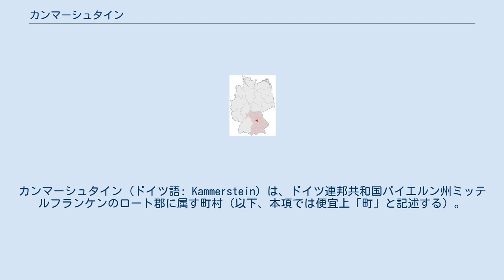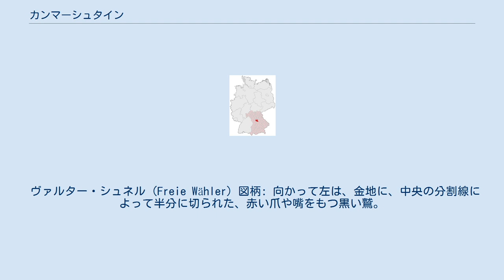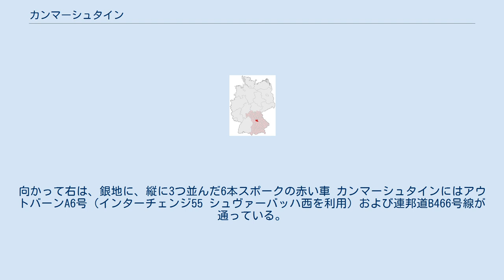カンマーシュタイン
カンマーシュタイン (ドイツ語: Kammerstein) は、ドイツ連邦共和国バイエルン州ミッテルフランケンのロート郡に属す町村（以下、本項では便宜上「町」と記述する）。
 この自治体は、以下の16の集落からなる。
 カンマーシュタインが初めて文献上で言及されるのは、1235年である。
皇帝フリードリヒ2世は、1235年にイタリアからドイツへやって来ると、自らラームングス1世を名のり、王領に「ラームングス・デ・カーマーシュタイン」城を建設した。
公式には、この城は、シュヴァーバッハ王領の新しい行政府として建設されたと記録されている。
1241年にラームングスの司法権は、ニュルンベルクの帝国ブティークラーを務めたエーガーのものとなった。
彼は、1260年に70歳(?)で亡くなった。
 現在では、すでに跡形もなくなっているが、かつてここには重要な帝国城塞があった。
なお、この城に関する我々の知見は、わずかに伝えられた絵画によるしかない。
1461年に城はバイエルン軍に破壊され、その後は部分的に再建されただけであった。
辺境伯の家臣であるこの地の統治者は、地方行政府をシュヴァーバッハへ移転させたのだ。
これ以後、カンマーシュタインは、ロートにラーティボルト城が完成するまでのわずかな間、ハイデンベルク周辺に広がる森での狩りの拠点として用いられただけであった。
さらなる崩壊は修復されなかった、三十年戦争の際、この遺跡から石が運び出され、城は完全に消失した。
それでも落雷で損傷した主塔が遺されていたが、1782年にアンスバッハの地方行政府はこの撤去を決定し、石材の再利用を妨げることはしなかった。
 カンマーシュタインは、1792年に、アンスバッハ侯領を引き継いだプロイセン王国の領土となった。
さらに、1806年のパリ条約によって、バイエルン王国に編入された。
 主にプロテスタントのルター派信者が多い。
 カンマーシュタインの町議会は14議席からなる。
 ヴァルター・シュネル (Freie Wähler) 図柄: 向かって左は、金地に、中央の分割線によって半分に切られた、赤い爪や嘴をもつ黒い鷲。
向かって右は、銀地に、縦に3つ並んだ6本スポークの赤い車 カンマーシュタインにはアウトバーンA6号（インターチェンジ55 シュヴァーバッハ西を利用）および連邦道B466号線が通っている。